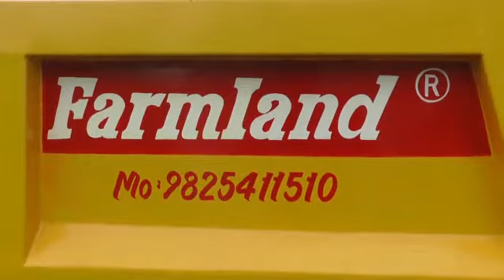Greenland Agro.. Farmland muck spreader..9825411510,9662025107